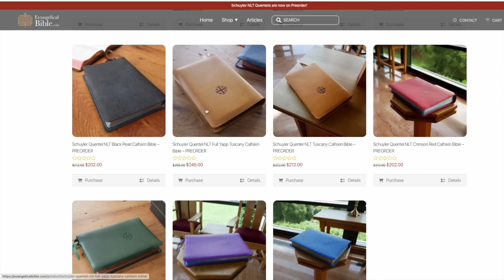Schuyler Bible Giveaway!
⬇️ Follow the steps below to enter!

✅ That's all you have to do!

I WILL NOT tell you that you have been selected in the comments of this video. I will ONLY announce the winners via video on August 12th.

STUDIO SETUP
– Rembrandt Print
– IKEA lamp
– Fake Plant
– Lightbox Letterboard
– Diety Lavalier Microphone
– Diety Mini Shotgun Microphone
– Key Light (Amaran 60d)
– Key Light Softbox (GVM)
– Fill Light (Raleno)
– Accent/Rim Light
– SmallRig Cages
– Mac Mini M2